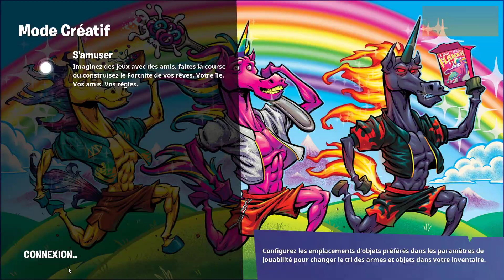Placeholder Fortnite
Placeholder